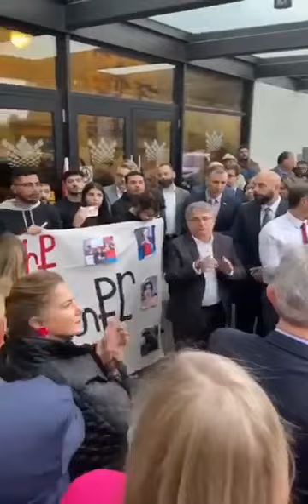Կանադայում երեկ տխուր միջադեպ է գրանցվել՝ հայերի մասնակցությամբ․ Սագո Արեան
Բանաստեղծ, «Արևելք» կայքի հիմնադիր   Սագո Արեանը  գրում է․ «Կանադայում, երեկ տխուր միջադեպ է գրանցվել։ Մինչ «Հայաստան» հիմնադրամը արցախցիների համար դրամահավաք պիտի իրականացներ՝  տեղի ՀՅԴ-ական  երիտասարդները  փորձել են տապալել միջոցառումը։ Իրավիճակը հանգուցալուծելու նպատակով ելույթ  է ունեցել Կանադայում ՀՀ դեսպանը»։

Օրվա կարևոր լուրերն՝ asekose.am կայքում